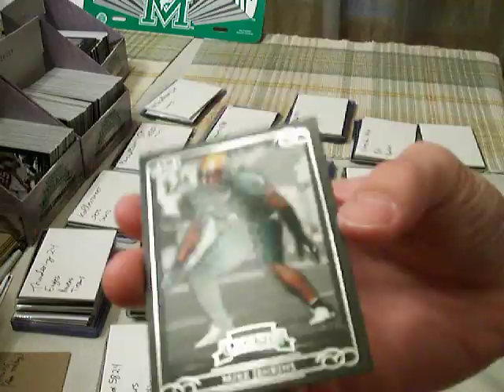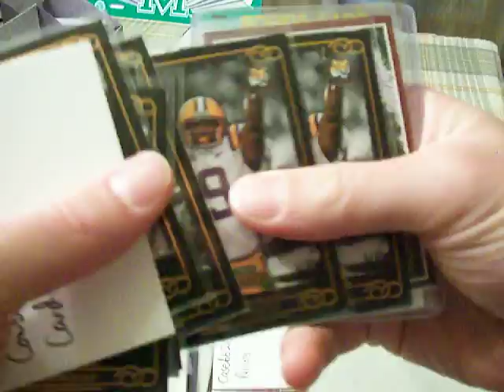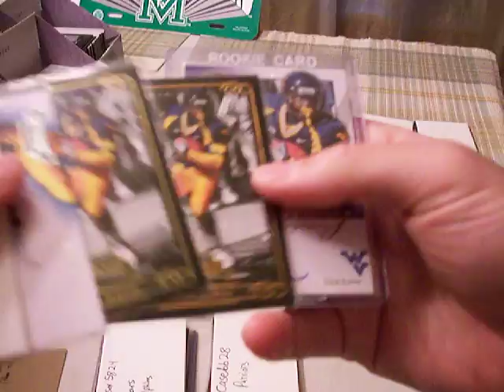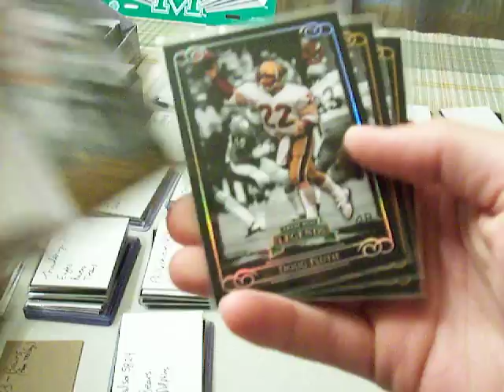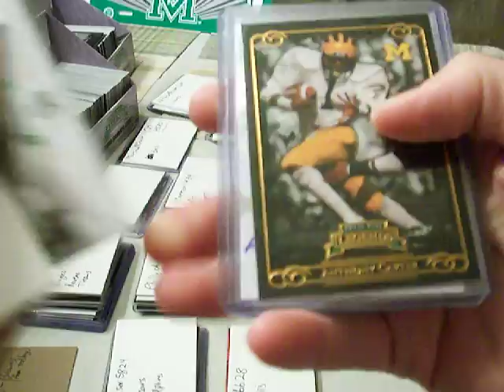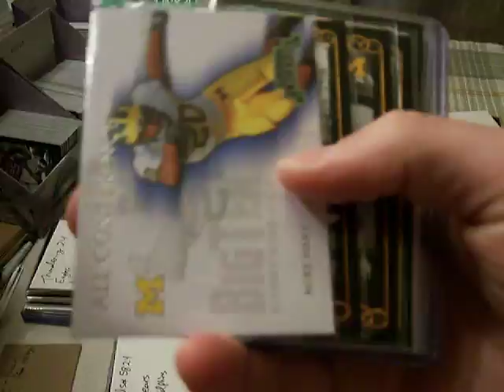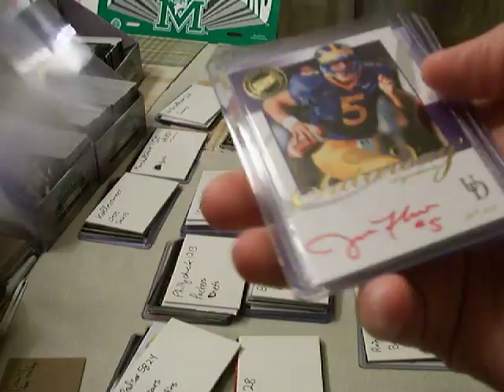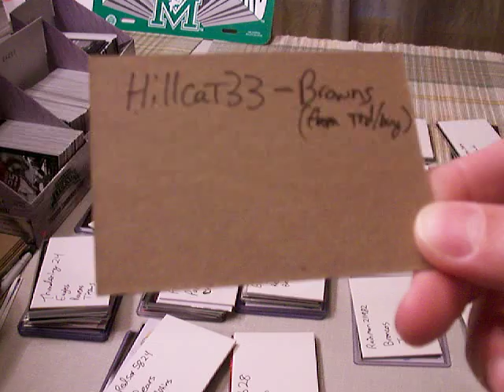FULL RECAP-2008 Legends football by Press Pass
Thanks to ALL who entered!!! Your cards are safely on their way!  Be on the look out for the next break.